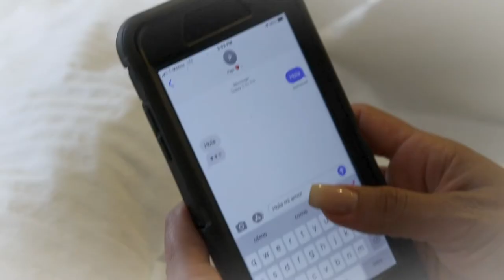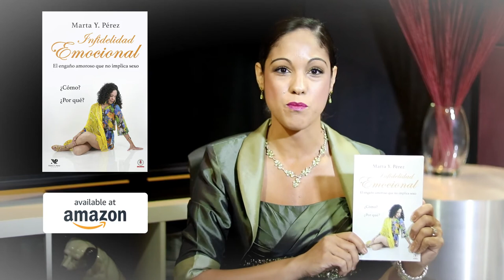Marta Y Perez Author